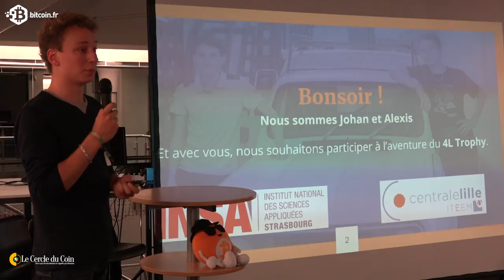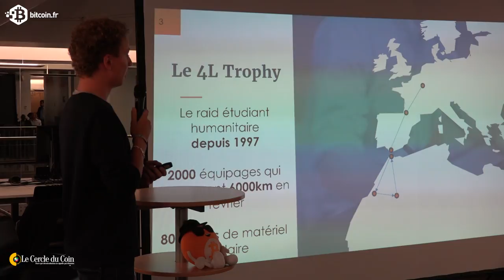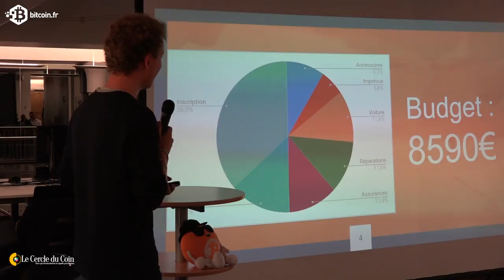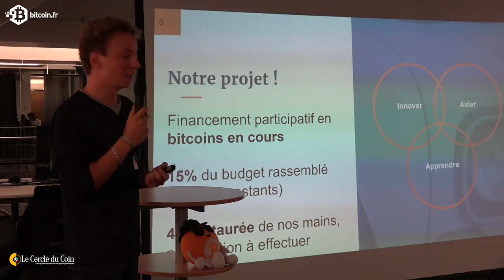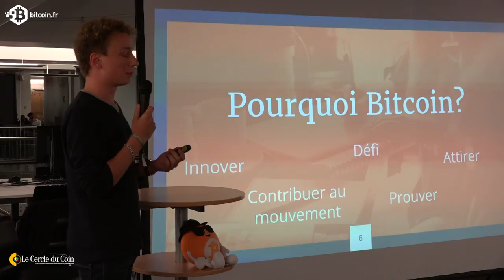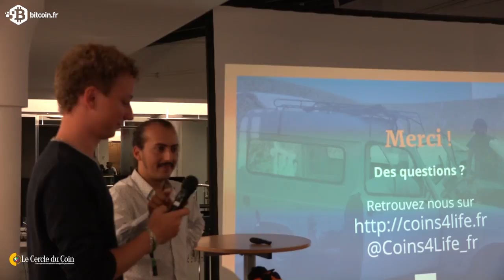Opération Coins4Life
Présentation de l’opération Coins4Life en partenariat avec « Les Enfants du Désert » / Le 4L Trophy 2018. Ce sera l'occasion de donner un coup de boost à leur campagne de don soutenu par le Cercle.